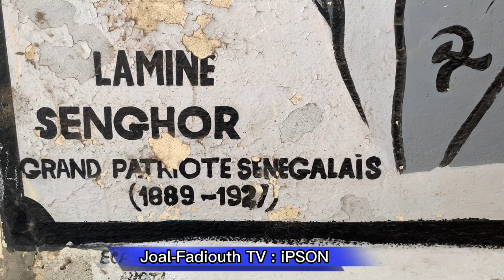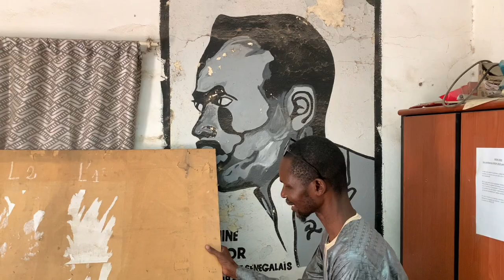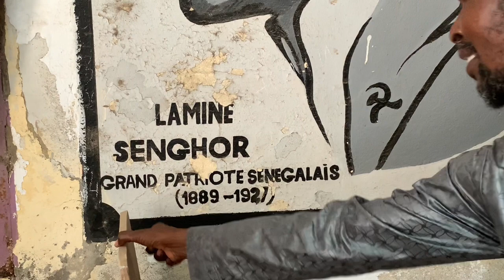🚨😱😭Situation Déplorable au CEM lamine Senghor😭 Cris de Coeur des eleves et Parents d'eleves😭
Cette chaine a pour objectif de vous montrer toute l' actualité de Joal